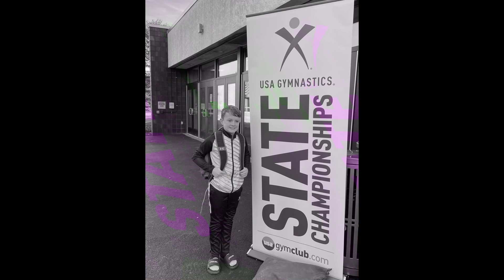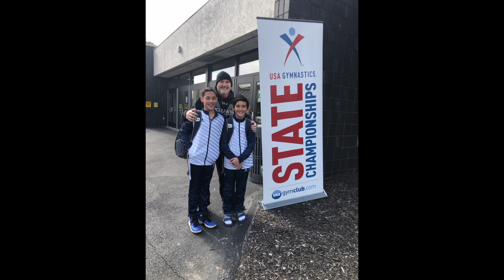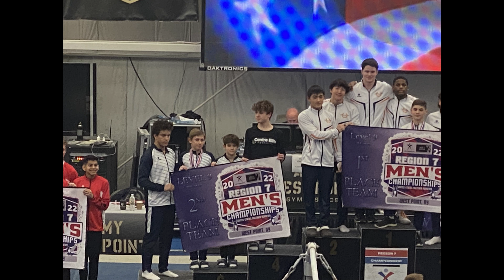Team Video: 2021 - 2022 Season